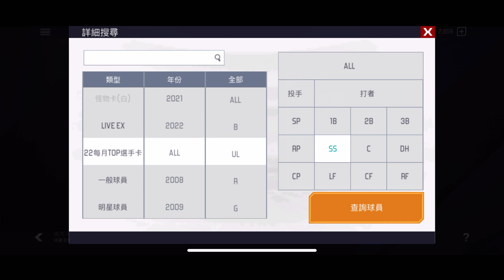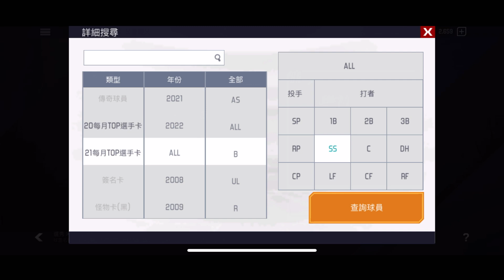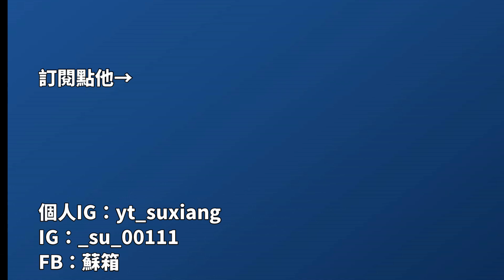【蘇箱】棒球殿堂Rise 【娛樂選秀】全部都選速球王相關選手！ 那個是不是少一張啊？